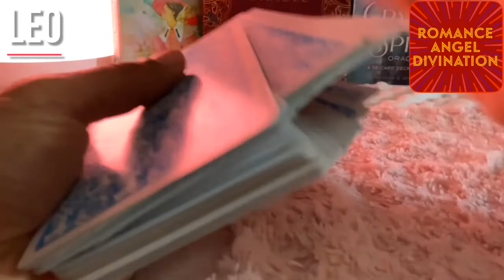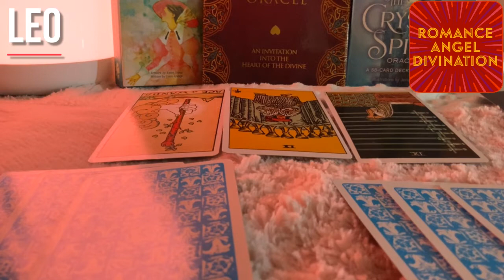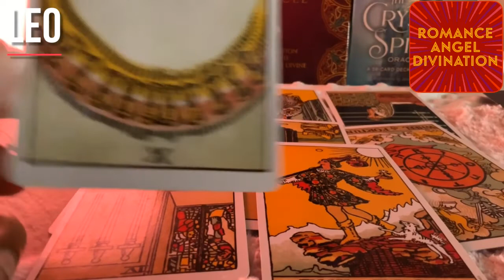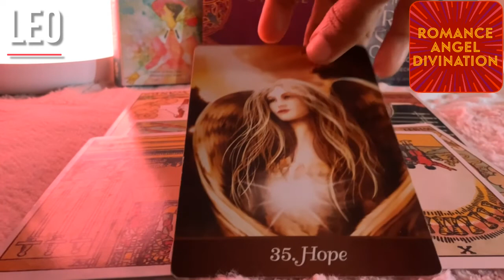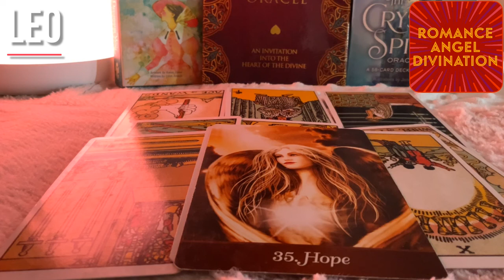Leo ♌️ Next 24 hours ❤️They are ready to forgive your mistakes !!!❤️Tarot Reading